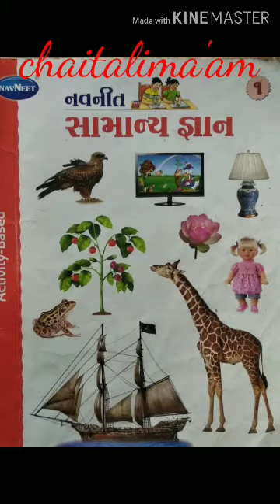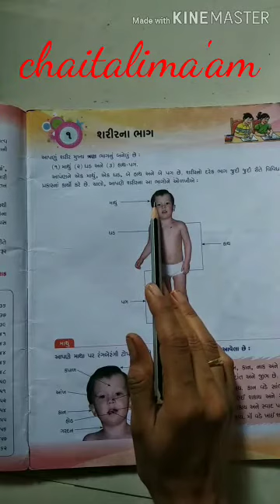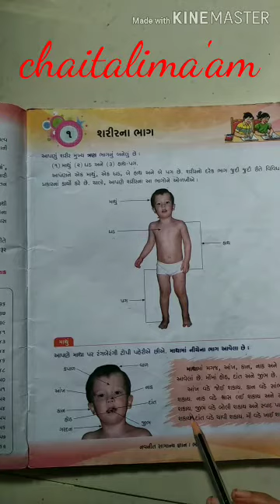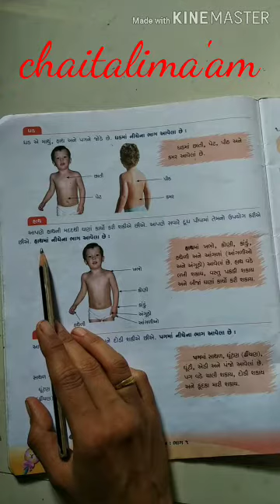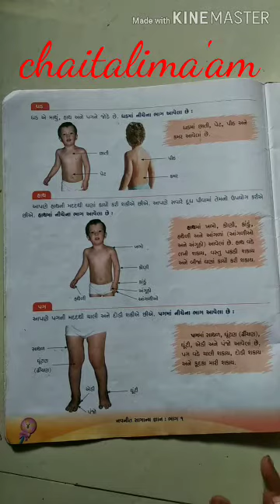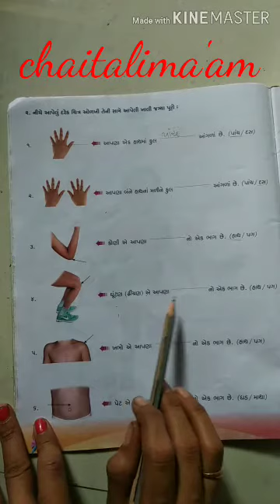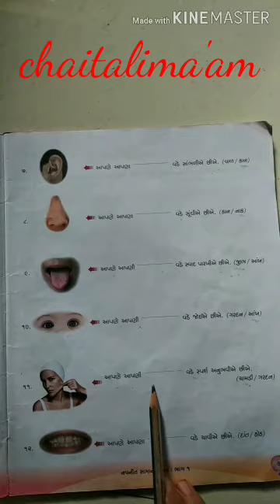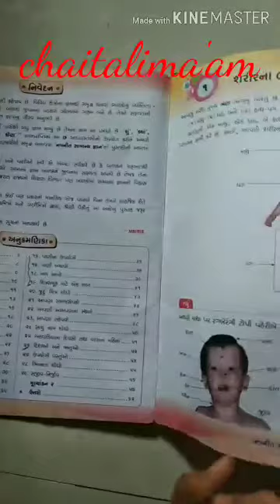Std-1 (Gujarati medium) સામાન્ય જ્ઞાન : પાઠ -૧ શરીરના ભાગ by chaitalima'am